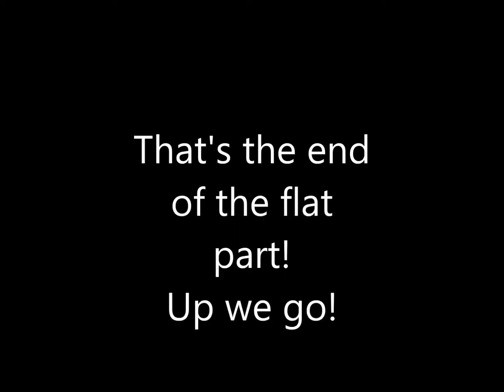2014 June 8 Caroux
Wonderful hike with Montpellier Rando & Plein Air meetup.com group